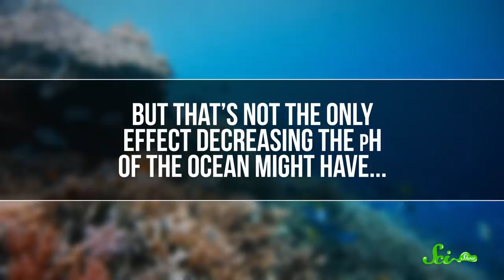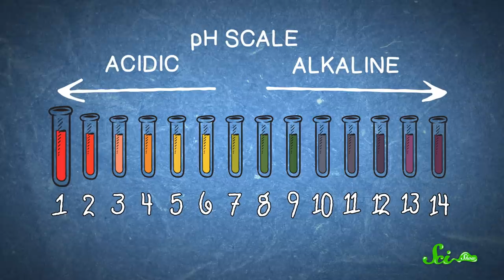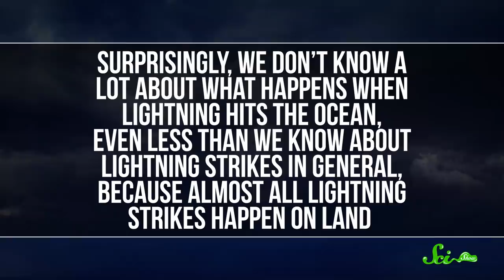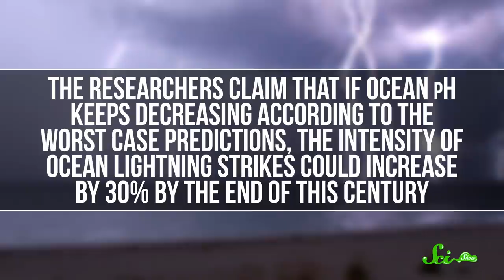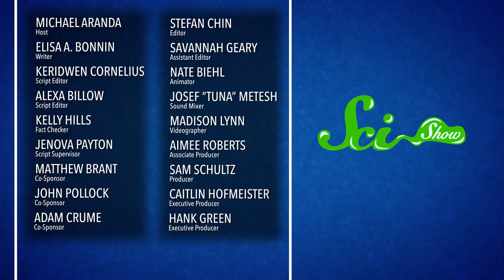Can Climate Change Make Lightning… Supercharged?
The oceans absorb a lot of CO2, leading to a variety of effects like ocean acidification. But you might not expect one of those effects: stronger lightning strikes.